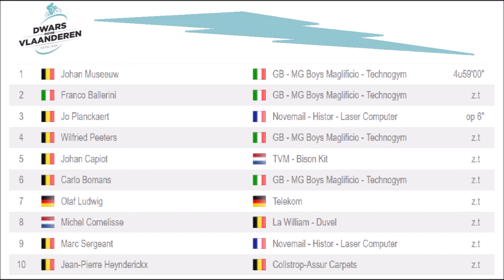Dwars door Vlaanderen 1993